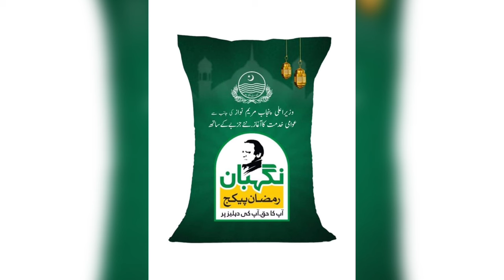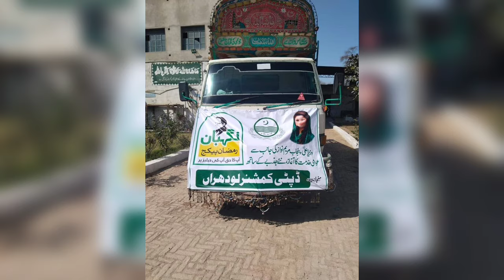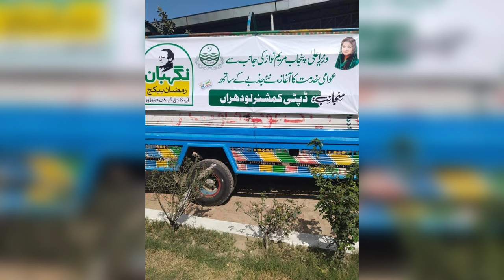Good News 786 Petrol Subsidy 2000 | 8070 Muft Atta Online Registration | BISP 10500 | Rashan Check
eid program
ehsaas program
18000 eid program online registration
eidi program
BISP 10500 milna shuru
10500 BISP New Update 2024
8171 Check Online 9000
Benazir Kafalat
Bank ATM
Bachon K Paise aa gay
8171 Dynamic Survey
Ehsaas Program
Bachon Ka Wazifa
10500 Qist Shuru
8171 Survey
8171
8171 SMS Dobara Survey
25000 Ramzan Relief Apply
8070 atta program
JDC foundation rashan program 2024
JDC Free Ration 2024
Taqatwar Pakistan Ration 2024
JDC whatsapp number
JDC Taqatwar Pakistan
JDC Foundation Karachi
eid program online registration
eid programs
8070 free atta
8070
8070 online registration 2024
8171 ehsaas program 2024
ata free
free ata
isis program
25000 ehsaas program
ehsaas program
benazir income
benazir program
benazir ke paise kab milenge
sas program
25000 check karne ka tarika
cash program
benazir income support program
25000 kaise milenge
8171 new payments
bisp 10500
Ehsaas program 25000
8171 payments
Ehsaas payments
isis program
10500 ehsaas program
8171 new payments